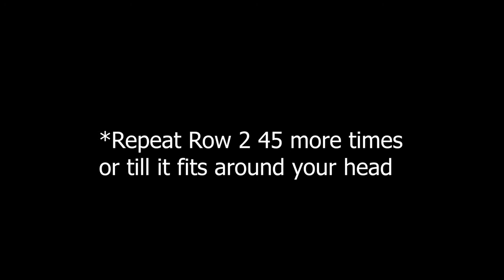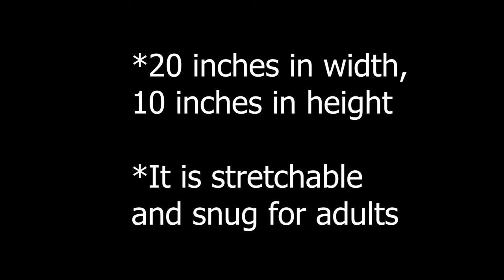Making a Beanie | A Rectangle Pattern | Markedcrafters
Hey, guys!
Let's crochet using a rectangle pattern to make a beginner friendly beanie that you can make anytime, anywhere, anyhow.  You don't have to use this specific stitch if you don't want to. You can alter it to fit your liking.

It's really easy to make and can be emulated step-by-step. Enjoy!

CHAPTERS
Intro                      00:00
Materials              00:04
Foundation           00:27
Repeat pattern     02:57
Change color       03:13
Joining                 04:47
Making the top    07:36
Done!                    10:58
Outro                    11:37

SIMILAR CONTENT

MY SUPPLIES
• Bally Yarn grey and green
• Bally Hook 5.0mm
• Tapestry needle
• Scissor
•  Stitch Markers